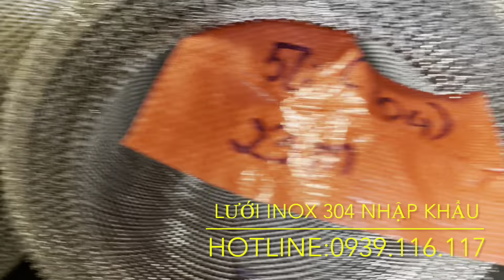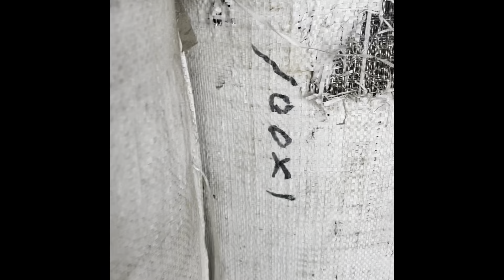Xưởng Tấm inox đục lỗ tròn, Giá tấm lưới inox đục lỗ, Giá lưới inox 304, Báo giá tấm inox 304 đục lỗ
Tấm inox đục lỗ TP HCMLưới inox đục lỗ 304
Mác thép: SUS 304
Tiêu chuẩn: ASTM, GB, JIS, AISI
Kích thước tiêu chuẩn: 1000x2000mm, 1200x2400mm, 2000x5000mm hoặc gia công theo yêu cầu.
Độ dày tấm: 0.5mm – 10mm
Đường kính lỗ: Ø1.0mm, Ø2.0mm, Ø3.0mm, Ø4.0mm, Ø5.0mm, Ø6.0mm,.. hoặc gia công theo kích thước khách hàng yêu cầu.
Bề mặt: 2B, BA, HL, No.1, No.4, No.8, 2D
Xuất xứ: Việt Nam, Châu Âu, Ấn Độ, Hàn Quốc, Đài Loan
Khả năng cung cấp: 1,000 Ton/Tons/Thang
Tiêu chuẩn đóng gói: Bao gồm PVC, pallet gỗ, hoặc như bạn yêu cầu

Mục lục bài viết [Ẩn]
1 Lưới đột lỗ inox 304 là gì?
2 Bảng giá tấm lưới inox đục lỗ
3 Phân loại lưới inox đột lỗ
4 Ưu điểm của lưới đột lỗ inox
5 Ứng dụng của lưới đột lỗ
5.1 Ứng dụng trong ngành nông nghiệp
5.2 Ứng dụng trong nội thất, ngoại thất
6 Mua – gia công lưới inox 304 đột lỗ
Lưới đột lỗ inox 304 là gì?
Lưới đột lỗ inox 304 được làm từ thép không gỉ – inox 304, đây là một hợp kim cao cấp, có độ bền cao. Lưới đột lỗ inox là loại lưới được ưa chuộng sử dụng nhiều trong đời sống.
Tấm inox đục lỗ được sản xuất từ các tấm inox đã được cắt sẵn theo chiều dài, rộng và độ dày trước đó, sau đó sẽ được gia công bằng máy móc theo những bộ dao định hình đã được lắp sẵn, tạo ra những lỗ đều nhau. Tấm inox đục lỗ được sản xuất ứng dụng vào sản xuất công nghiệp, dụng cụ nhà bếp, kiến trúc, trang trí nội thất ,..
Lưới inox đột lỗ
Lưới inonx đột lỗ 304CÔNG TY TNHH-SX-TM ĐỨC THỊNH

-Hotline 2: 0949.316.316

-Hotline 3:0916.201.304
- VĂN PHÒNG MỚI INOX ĐỨC THỊNH  [Số 24, Đường 36, Khu Đô Thị Vạn Phúc  ]

+ Kho Xưởng 1 :: 56/7 Quốc lộ 1A,Bà Điểm Hóc Môn, Tp.HCM ( Hướng từ thủ đức về miền tây, qua cầu vượt an sương 400m có INOX ĐỨC THỊNH)

+ Kho Xưởng 2 :: số C6A, Ấp 3,Liên khu 4.5,Vĩnh Lộc B ,Huyện Bình Chánh,Tp.HCM .

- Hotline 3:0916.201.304